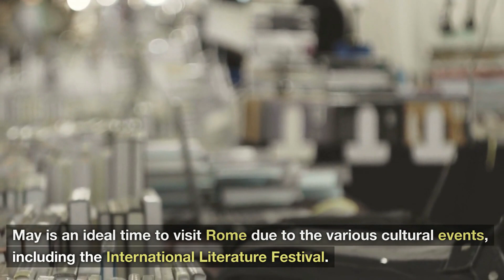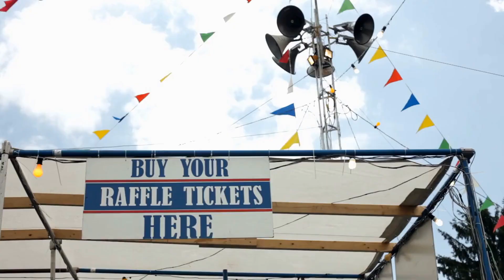City trip to the festival in May, 5 recommended places